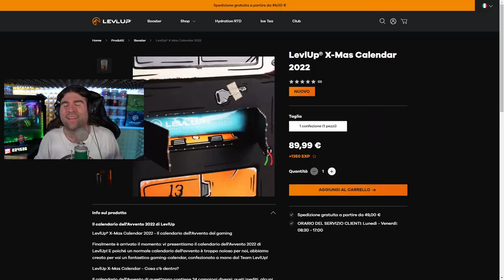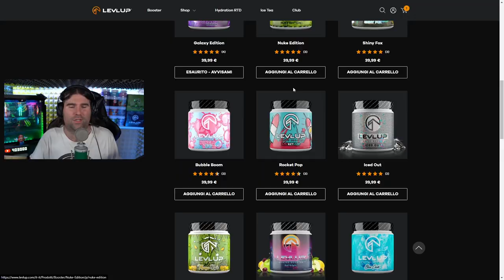40 BOMBE IN SQUAD NO BUILD FORTNITE! w/PIZ,EFESTO E ANDYTK! Fortnite ITA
💜LIVE OGNI GIORNO (8.30/18.30) SULLA PIATTAFORMA VIOLA!

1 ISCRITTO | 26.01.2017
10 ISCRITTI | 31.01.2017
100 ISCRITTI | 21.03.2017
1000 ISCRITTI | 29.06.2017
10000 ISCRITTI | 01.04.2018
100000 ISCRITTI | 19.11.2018